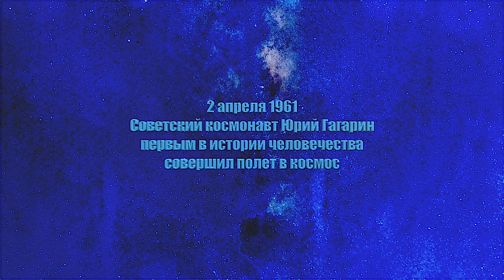KOSMONAVTY - VYSOKO / КОСМОНАВТЫ ВЫСОКО - Feat. Arkady Shilkloper (Official video)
Посвящено дню космонавтики и полету Юрия Гагарина, который состоялся 12 апреля, 1961 года.

KOSMONAVTY:
Valeri Tolstov - key, arrangement
Irina Pyjianova  - voice
Natalia Popova - violin
Gennady Lavrentyev - guitar, tabla
Anton Shcherbakov -bass
Oleg Mariakhin - bariton sax
Alex Bityutskih  - drums
Ignat Kravtsov - drums

Special guest: Arkady Shilkloper / horn

KОСМОНАВТЫ
Валерий Толстов / клавиши, аранжировка
Ирина Пыжьянова / вокал
Наталия Попова / скрипка
Георгий Нефедов / балалайка
Геннадий Лаврентьев / гитара, табла
Олег Маряхин / баритон саксофон
Антон Щербаков/ бас
Александр Битюцких / барабаны
Игнат Кравцов - барабаны

Russian folk song "Kosmonavty"
Русская народная песня "Космонавты"

Специальный гость Аркадий Шилклопер / валторна

Записано на студии JustStudio
Звукорежиссёр Иван Лубянный
Сведение  Александр Битюцких
Видео Валерий Толстов

Produced by Valeri Tolstov